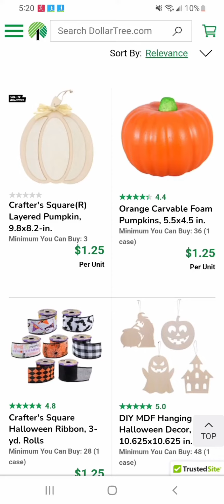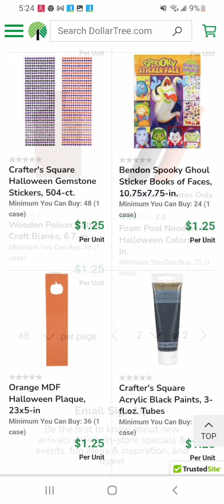DOLLAR TREE ONLINE WALK-THROUGH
Hey everyone,
       If your new to my channel, I mainly focus my videos around hauls but that not partial to subscription box or anything really that involves spending money. I also do Dollar Tree ONLINE walk throughs on Wednesday,  Dollar Tree WALK-THROUGHS on Thursday , and Dollar Tree HAULS on Fridays. Every Monday and Tuesday are random uploads that involve spending money and how to save money on quality items OR SOMETIMES decorating tips and room remodels!

Musician: LiQWYD
URL:

Underwater
Musician: LiQWYD